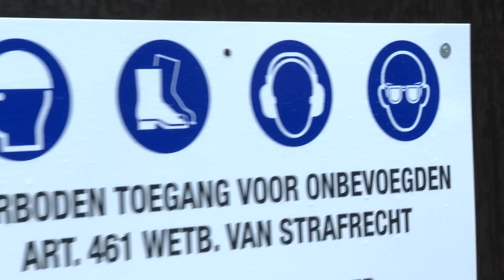Milieuorganisatie wil renovatie Binnenhof stilleggen om stikstofuitstoot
De verbouwing van het Binnenhof moet zo snel mogelijk worden stilgelegd, vindt milieuorganisatie Mobilisation for the Environment. Het project heeft namelijk geen stikstofvergunning. Dat vraagt natuurlijk om opheldering door onze politici die immers zelf zo van de stikstofregeltjes zijn!